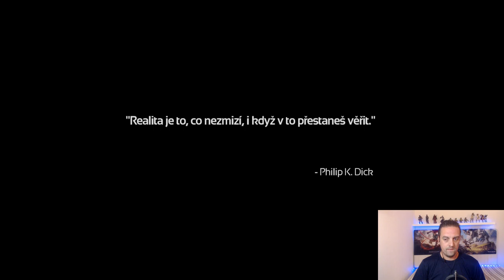Simon A Nečakané Miesto: SOMA:Český Dabing:P #1:Hororovka